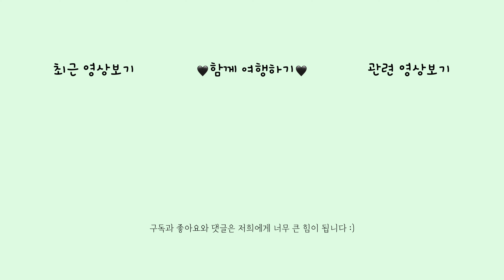📅 일상브이로그 월간양말부부｜전동스케이트보드 (스타크보드 dt → 팀지보드 h9) , 임신 16주차 성별 확인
2021.05
📅 월간양말부부

안녕하세요 !

5월의 기록을 담은 월간양말부부입니다 =)
가족 행사가 많았던 5월,
그리고 4주만에 산부인과 검진도 다녀왔어요 ~
소소한 일상을 공유해보아요-

모두 정말 큰 힘이 됩니다 🥰🙏

🍊 ғᴏʟʟᴏᴡ ᴍᴇ
ɪɴsᴛᴀ : @yangmalbubu @hyuna_0210 @_thanks.u

🍊 ᴄᴀᴍᴇʀᴀ
gopro hero9 black/cannon g7x mark3/iphone 12 mini/dji mavic air